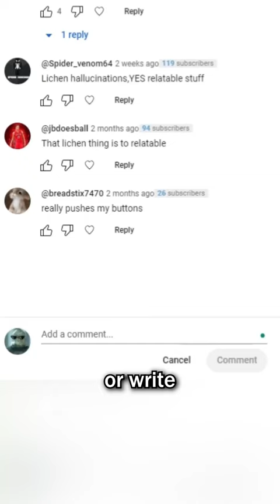Beating Minecraft with One Slot